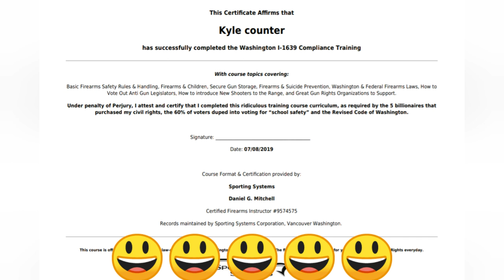free! Wa state i-1639 compliance training certification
In this video I show how you can become compliant to the new initiative 1639 anti gun law in Wa state. And get your compliance training certificate for free!!! This is legitimate and complies with Wa state law. Training classes offered in Wa state average about 75$ so this video shows you how to save a decent amount of money and protect your 2nd amendment rights become 1639 compliant and learn how to get your free certificate today!!